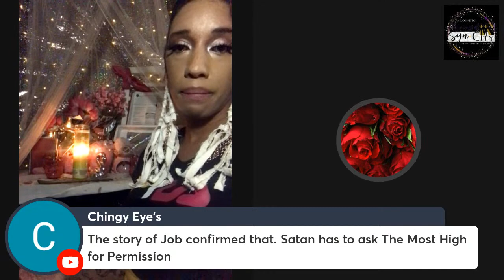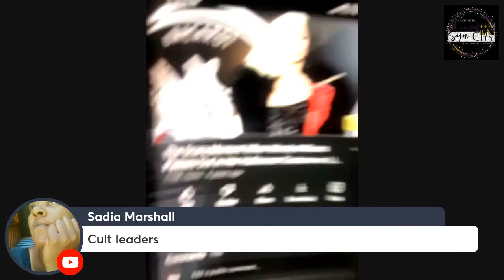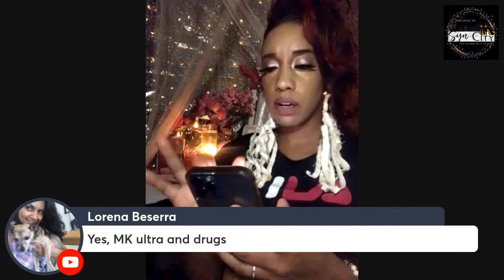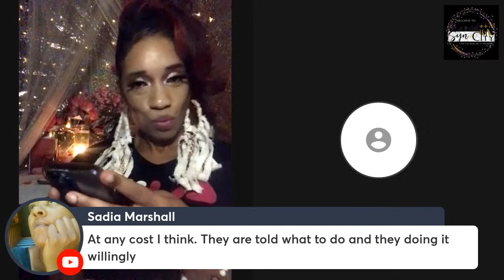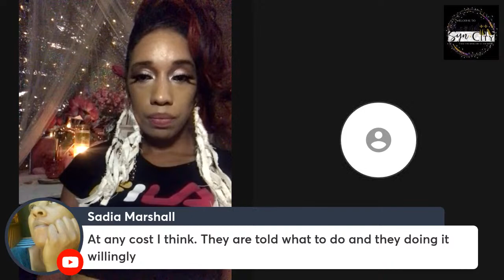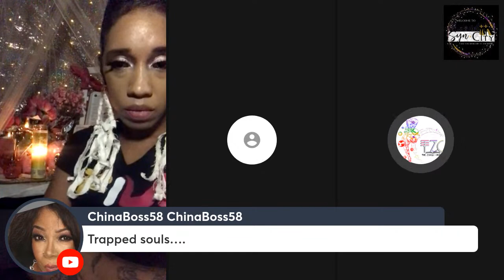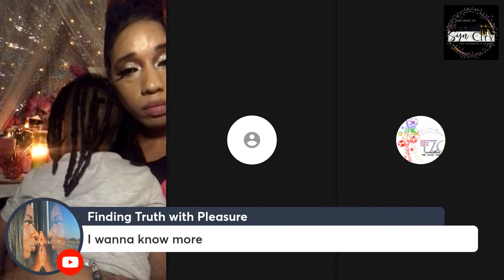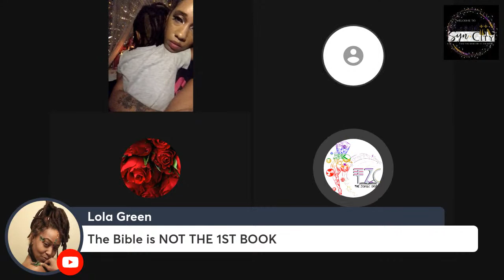Spirits & Syn (Episode 10)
🕯Da SYNagouge 🕯

⚜️ Welcome2SynCity ⚜️

Features 🎤
Must be Deposit Ready